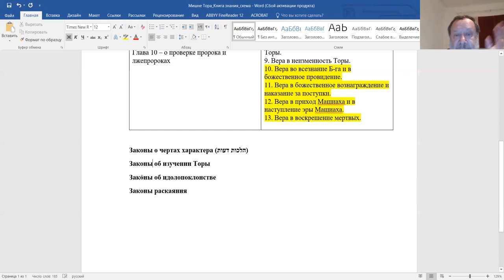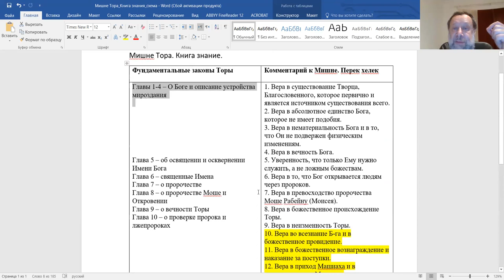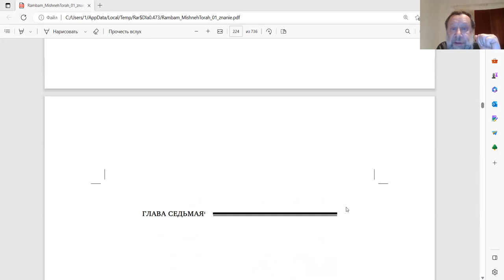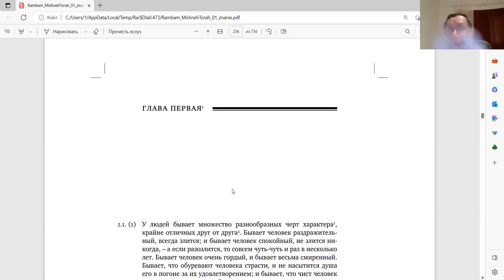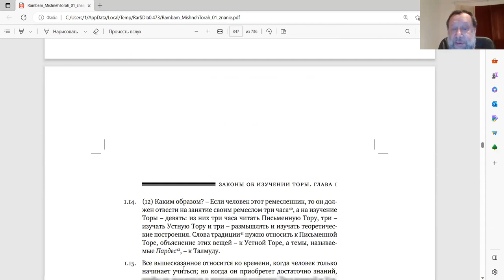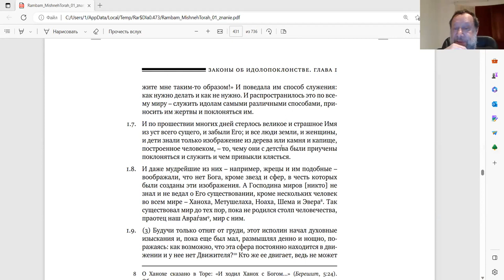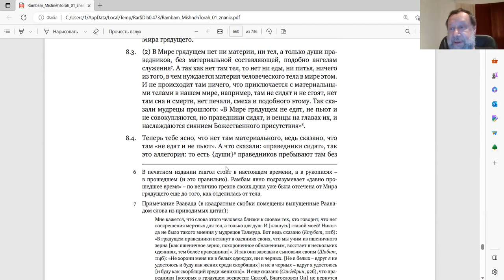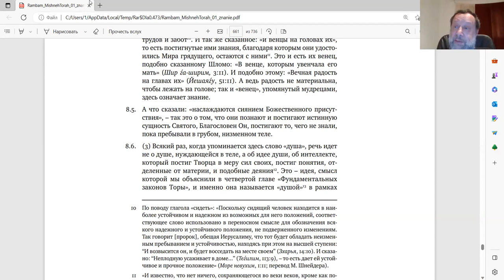27-е занятие, «Рамбам. Мишне Тора, продолжение»», Ури Гершович